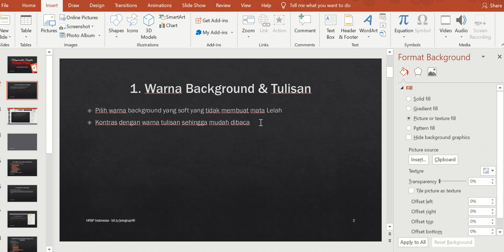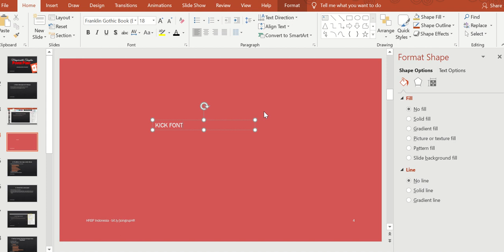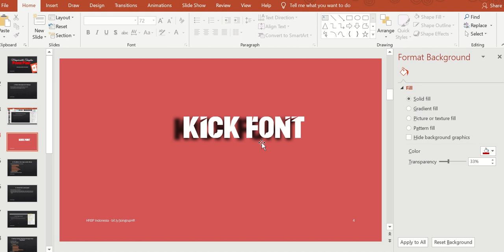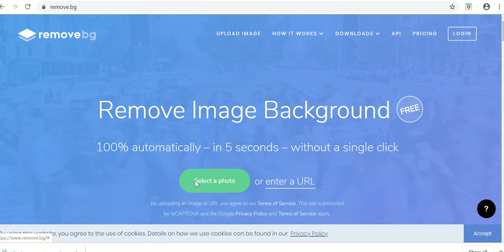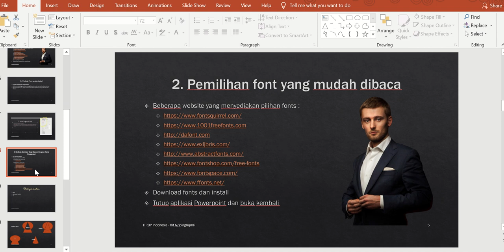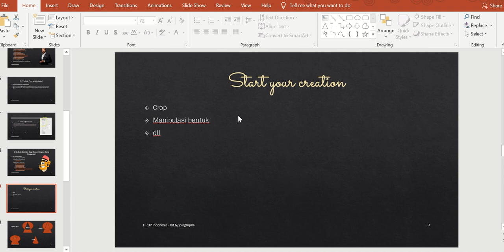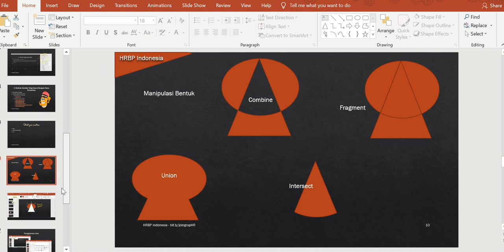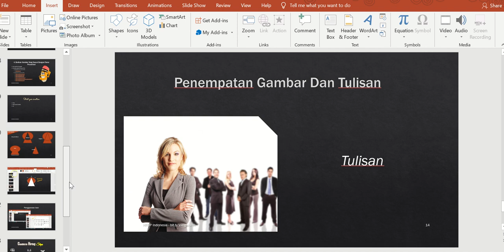Mempercantik tampilan powerpoint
Sharring Online untuk rekan HRBP Indonesia.

HRBP INDONESIA adalah komunitas praktisi profesional HR INDONESIA
dengan Bp Ferry Reynold A, S.H sebagai Chairman dan Founder
HRBP INDONESIA menyediakan pelatihan-pelatihan berkualitas bagi para HR untuk meningkatkan kompetensi para HR sesuai SKKNI MSDM

HRBP Indonesia saat ini memiliki beberapa grup yaitu WA dan telegram dengan member lebih dari 6000 orang, selain telegram ada juga grup Linkedin.

Bagi rekan2 yang mau join bisa join dengan ,namun pastikan Anda adalah HR karena ada proses verifikasi data yang sifatnya adalah wajib.

Jika buguh konsultasi untuk perbaikan perusahaan bisa menghubungi langsung ke Ferry Reynold A, dengan no Hp 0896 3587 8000